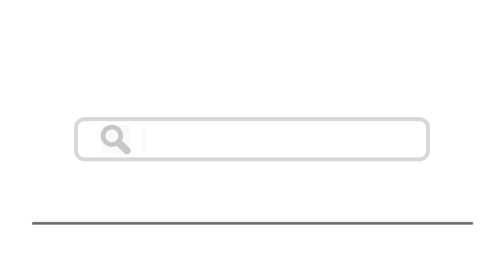Top 15 Things To Do In Foggia, Italy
Here are top 15 things to do in Foggia, Italy

2. Duomo Lucera - Shutterstock
3. Parco Nazionale del Gargano
7. Villa Comunale – Parco Karol Wojtyla
8. Enjoy a drink at the Anfi Pub
10. Visit the charming town of Lucera - czech wanderer / Shutterstock.com
11. Tremiti Islands - maudanros / Shutterstock.com
12. Castello Svevo Aragonese Manfredonia
14. Enjoy a traditional meal at the Osteria Numero Dieci
15. Take a walking tour of the historic city centre - Shutterstock